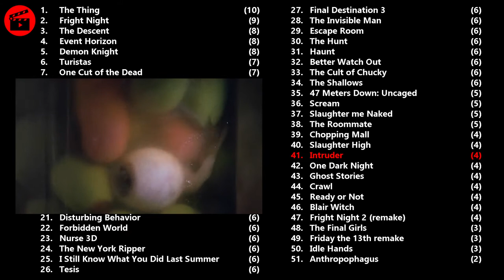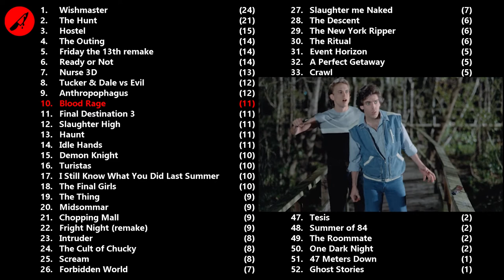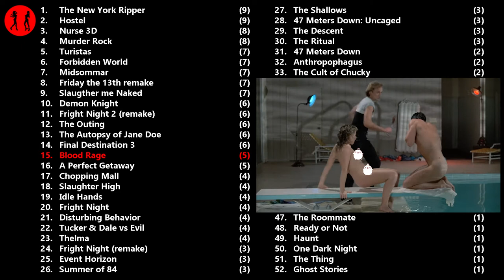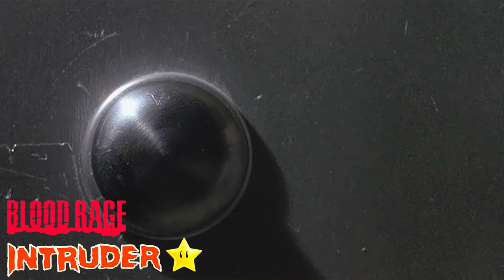HMS E50: Intruder (1989) vs Blood Rage (1987)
A show where horror movies are reviewed and rated in four categories, and compared to all previously reviewed movies.

It is crazy we have made it to 50 episodes!! In this anniversary episode I have invited two friends over to examine the two 80s slasher movies Intruder and Blood Rage. We do the usual breakdowns into four scores, and then on top the two movies face off against each other. I hope you find this long format fun! :)